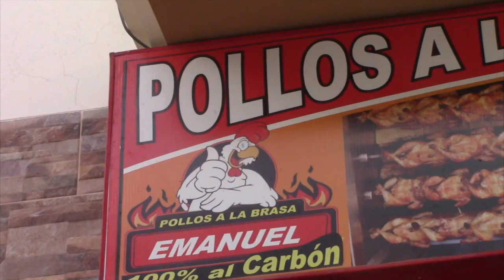George Mendoza, 17 años brindando el sabor manabita en Girón.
Del cantón Honorato Vásquez de la provincia de Manabí es oriundo George Mendoza, quien llegó a Girón hace 17 años y ha ofrecido los sabores culinarios manabitas en sus diferentes platos, principalmente el pollo asado al carbón.